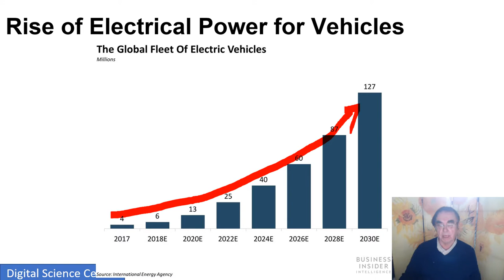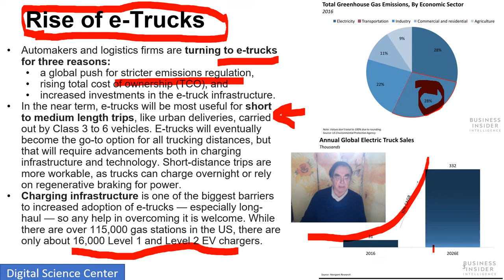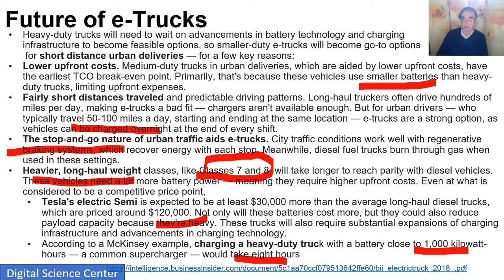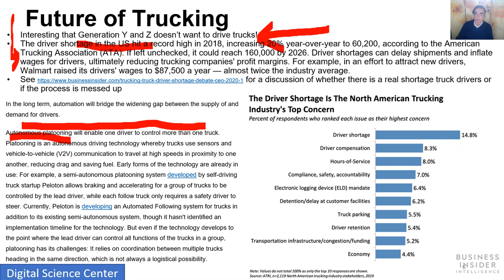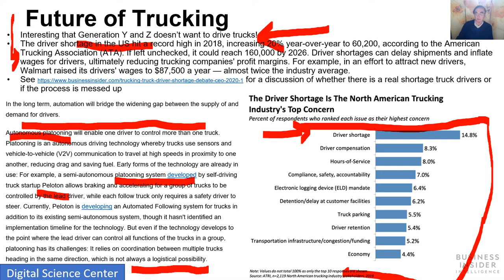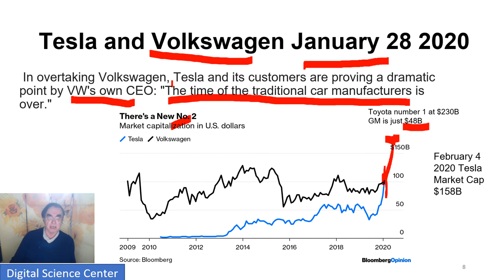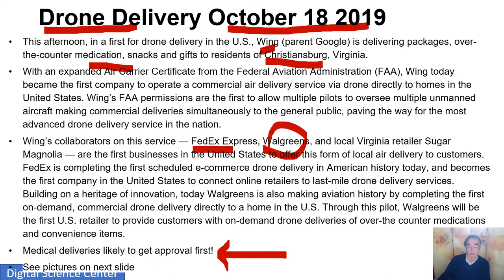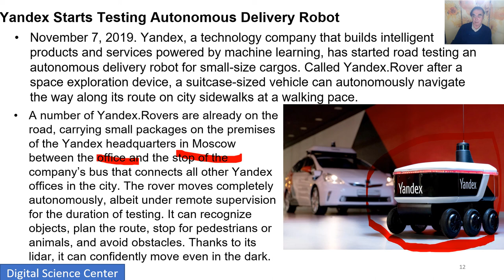Mobility Industry Vehicles E: Electrical Power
Self Driving AI and Electrical Propulsion are the two drivers of Mobility Industry Transformation